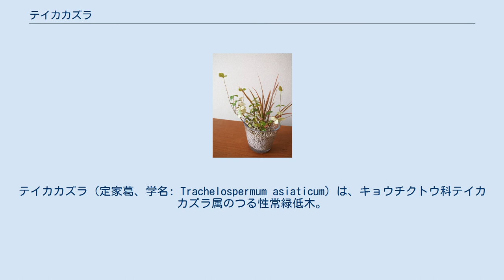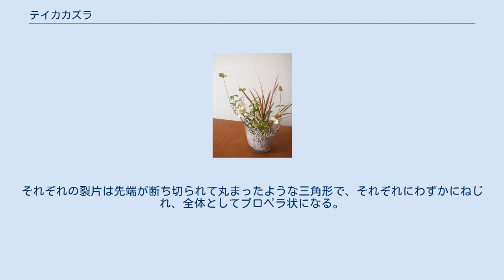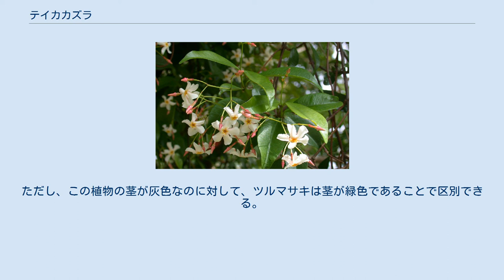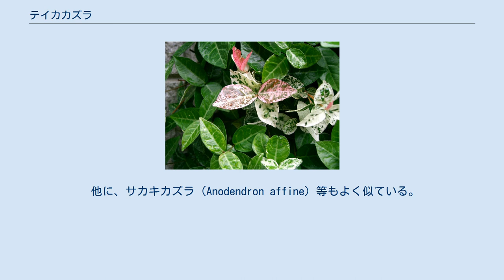テイカカズラ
テイカカズラ（定家葛、学名: Trachelospermum asiaticum）は、キョウチクトウ科テイカカズラ属のつる性常緑低木。
有毒植物である。
 和名は、式子内親王を愛した藤原定家が、死後も彼女を忘れられず、ついに定家葛に生まれ変わって彼女の墓にからみついたという伝説（能『定家』）に基づく。
 茎からは気根を出して他のものに固着する。
茎の表面には多数の気根が出た跡が残るので、樹皮には多数の突起がある。
大きくなると、枝先は高木層の樹冠に達し、幹は直径数cmに達する。
 成木になると樹皮から離れて枝を空中に伸ばし、葉は大きく黄緑色になる。
葉は長さ1cm（幼木）から数cm（成木）あり、質感は様々で、一般に幼木の方が革状で光沢がある。
特に幼木の間は地上をはいまわり、地面に葉を並べる。
このときの葉は深緑色で、葉脈に沿って白い斑紋が入ることが多い。
 茎や葉を切ると白い乳液が出る（有毒）。
 6月頃に花を咲かせる。
花は房状の花序が垂れ下がったところにつく。
花弁の基部は筒状で、先端は5裂して広がる。
それぞれの裂片は先端が断ち切られて丸まったような三角形で、それぞれにわずかにねじれ、全体としてプロペラ状になる。
花ははじめ白く、次第に淡黄色になり、ジャスミンに似た芳香がある。
 果実は細長い袋果で、2個が対になってぶら下がり、熟すると縦に裂け目を生じて種子を散布する。
種子にはとても長く白い綿毛があり、風で飛ぶ。
 朝鮮半島、日本（本州 - 四国・九州地方）の温暖な場所に分布する。
 観賞用に栽培もされる。
栽培品種にハツユキカズラ（斑入り）、ゴシキカズラ（葉が赤みがかっている）などがある。
 古典に「まさきのかづら（真拆の葛）」「まさきづら（真拆葛）」とあるのも本種のことといわれる。
 み山には あられ降るらし と山なる まさきのかづら 色づきにけり —神遊びの歌、『古今集』巻第二十・1077番歌 我が手をば 妹（いも）にまかしめ 真栄葛（まさきづら） 手抱（たた）き糾（あざ）はり…〔下略〕… —歌謡、『継体紀』 この植物は、特に木に這い登ったときの様子がニシキギ科のつる植物であるツルマサキとその姿が非常によく似ており、区別が難しい場合がある。
ただし、この植物の茎が灰色なのに対して、ツルマサキは茎が緑色であることで区別できる。
また、キョウチクトウと同じ鮮黄色のアブラムシであるキョウチクトウアブラムシが寄生するので、この寄生が見られる場合には植物学の知識に乏しくても識別は容易である。
 他に、サカキカズラ（Anodendron affine）等もよく似ている。